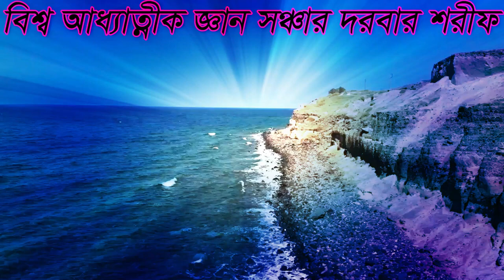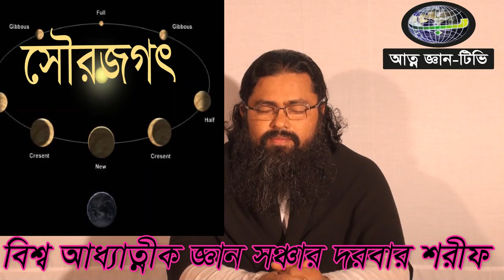,,বিজ্ঞান বলে পৃথিবী ধংস হবে আমি বলি না, jotoy bolok bggan pritibi